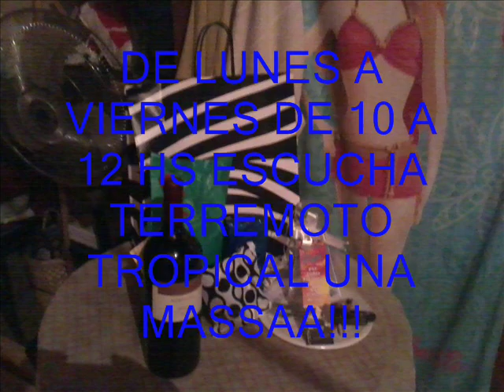D'STELLOS 2013 ALELI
Tema nuevo de Grupo D'Stellos